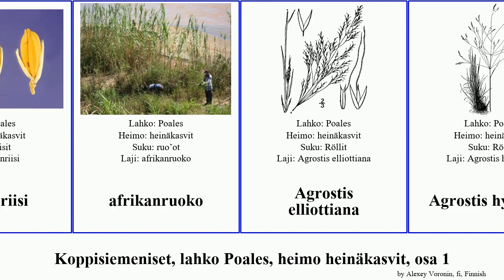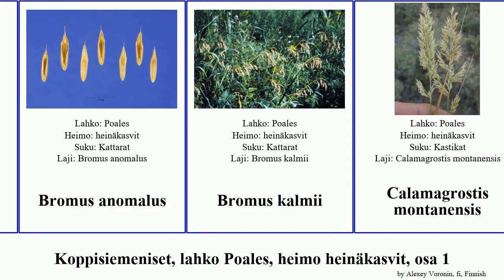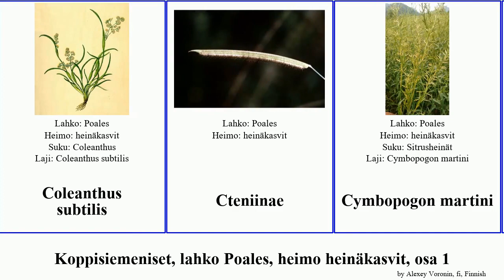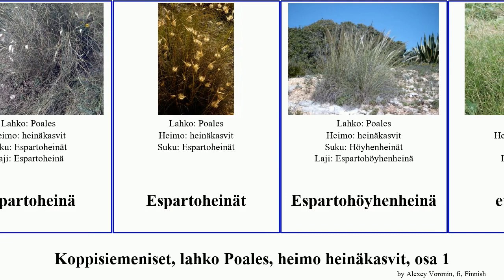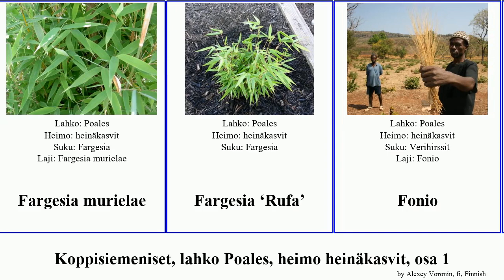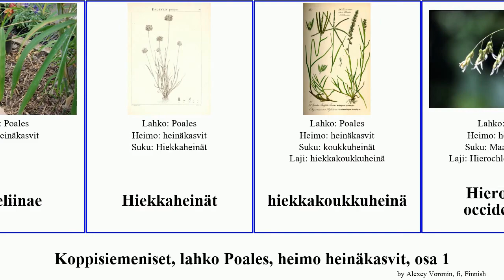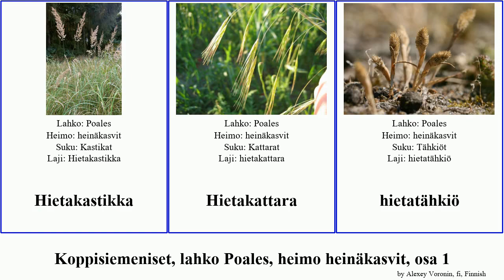Koppisiemeniset, lahko Poales, heimo heinäkasvit, osa 1 elymus featuring martini subtilis villosa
Koppisiemeniset lahko Poales, heimo heinäkasvit, osa 1.
angiosperms of Order Poales Family Poaceae, Part 1, language: fi.

Aeluropus littoralis
afrikanriisi
afrikanruoko
Agrostis elliottiana
Agrostis hyemalis
Agrostis lyallii
Ahdekaura
ahdekaurio
Alaskanrölli
Allolepis
Alvariluoho
amerikansormihirssi
Amerikantörökki
Amphicarpum muhlenbergianum
Antarktiksenlauha
Anthenantia villosa
arabianpantaheinä
aroharjasvehnä
arovaivaisvehnä
Avenella flexuosa
Bambusoidae
bambut
Bouteloua eludens
Bouteloua hirsuta
Bouteloua parryi
Bromus pumpellianus
Bromus anomalus
Bromus kalmii
Calamagrostis montanensis
Calamagrostis nutkaensis
Calamagrostis villosa
Coleanthus subtilis
Cteniinae
Cymbopogon martini
Cynodon transvaalensis
Dactylis metlesicsii
Deyeuxia parviseta
Dissanthelium
Dupontia psilosantha
Ehrharta villosa
Elefanttiheinä
Elymus tsukushiensis
Elymus elymoides
Elymus multisetus
Elymus stebbinsii
Elymus svensonii
Elymus texensis
Elymus villosus
Emmervehnä
englanninraiheinä
Enneapogon polyphyllus
Entolasia
Eragrostis elliottii
espanjankauranen
Espanjannatanen
Espartoheinä
Espartoheinät
Espartohöyhenheinä
etelänrölli
Etelänsormihirssi
Eulaliopsis
Eustachys paspaloides
Eustachys retusa
Fargesia murielae
Fargesia ‘Rufa’
Fonio
Gotlanninkastikka
Gynerium sagittatum
Hahtuheinät
hajuheinä
Hajuheinät
Haprakaurat
hapsihirssi
harjapäät
Harjasheinät
Harjasvehnät
harjatähkiötoppo
heinäkasvit
Heinäkaurat
Helmihirssi
Helmihirssit
Helmikät
helpitähkiö
Hickeliinae
Hiekkaheinät
hiekkakoukkuheinä
Hierochloë occidentalis
Hierochloë redolens
Hietakastikka
Hietakattara
hietatähkiö
Hietikkonata